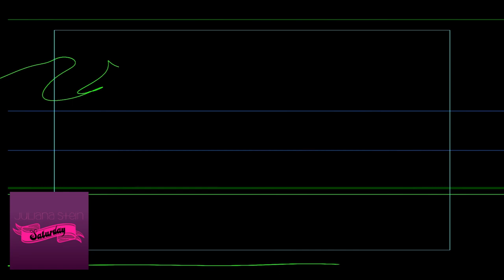Juliana Stein - Saturday (Rebecca Black & Dave Days cover)